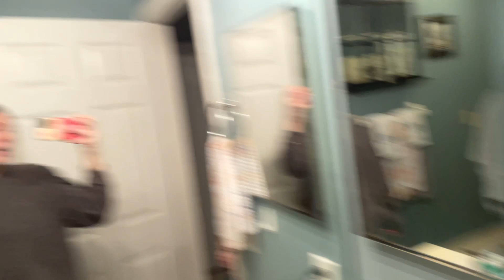weekend in Florida: travel updates, trampoline park, pool time and more!!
We made it to FL! We have been enjoying the sun and the weather AND the fun! We kicked off this weekend with a trip back to the trampoline park where the boys had a blast jumping around! My mom put the pool heater on so the boys could enjoy some time in the pool which they've been loving! I hope you enjoy this vlog!!

LINKS***
Amazon Storefront
(ALL under toddler finds)